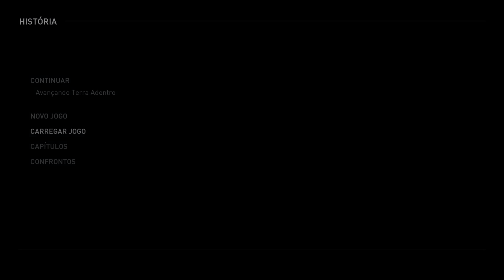The Last of Us™ Parte II_31